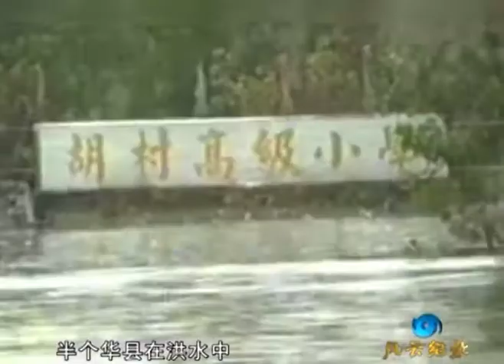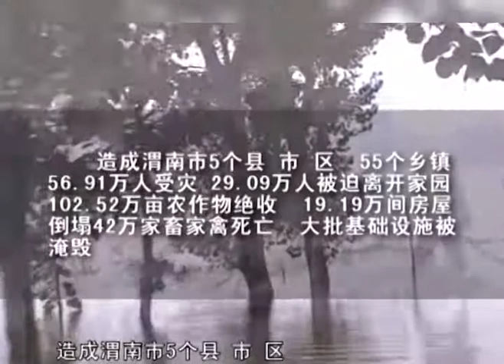让人难以置信的事发生了，陕西省渭南市华县遭遇第4次洪峰袭击，降水持续多天！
Incredible things happened, Weinan City, Shaanxi Province, Huaxian County suffered the fourth flood peak attack, precipitation continued for many days!China。

Mainland China
①在中國大陸多年好用的fq工具，IEPL和IPLC高端翻墙机场【Blinkload】支持奈飞Netflix
【Best   Shadowsocks V2ray ,SSR,VPN for China】

②中國大陸YouTube翻墙直播
YouTube直播转播方法，直播是目前的流行趋势。直播交流见最下面电报群Telegram
【支持奈飞Netflix，翻墙回国,翻墙出国皆可的穿墙神器：快连VPN】
据说这个梯子（Letsvpn，快连VPN）使用的私有协议,能防封防和谐,赶紧下载以备不时之需!安装后打开填写我的推荐ID:34278426 .就可以免费用4天。